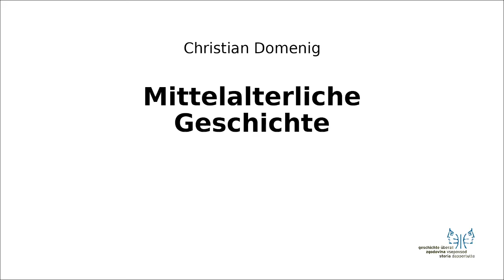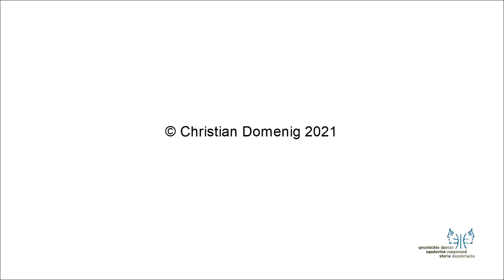Mittelalter II 2 Cotrone